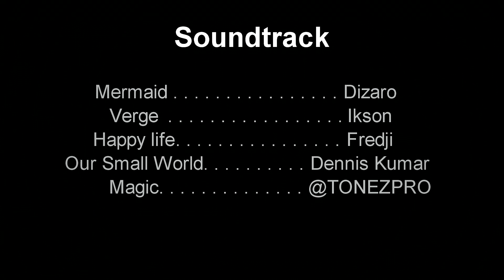Les derniers jours de grimpe à la réunion !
J'ai mis du temps à la sortir celle-là ! Vivement que je puisse grimper en forêt...
Avec Arthur, Lolo et Adrien, merci les gars !
--Blocs--
0:00 - Intro
0:20 - "Coup d'pèt" - 7A    Ravine des Avirons
1:00 - "Godziplat" - 7A      Ravine des Avirons
1:32 - Arthur sur "Angel" - 7B/+         Ravine Tintin
2:04 - Loïc Qdsp sur "Angel" - 7B/+         Ravine Tintin
2:42 - Arthur sur "Oriflamme" - 7C/+ Ravine St Leu
4:30 - Loïc sur "Oriflamme" - 7C/+ Ravine St Leu
6:21 - "ACD'Essais" - 7A   Ravine des Colimaçons
7:38 - Arthur sur "3 Essais pour la Postérité" - 7A Ravine 3 Bassins
8:47 - Loïc sur "3 Essais pour la Postérité" - 7A Ravine 3 Bassins
10:17 - Bonus : "Abriroc" - 7B/+ Fontainebleau, Bois des hauts de Milly